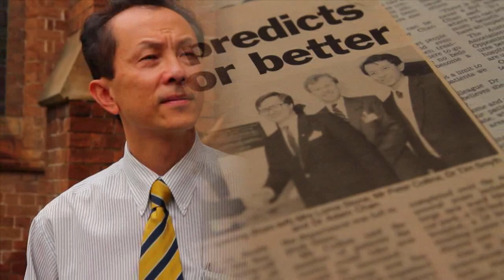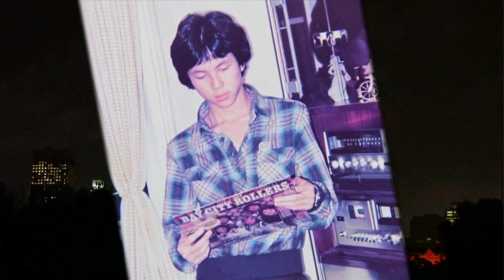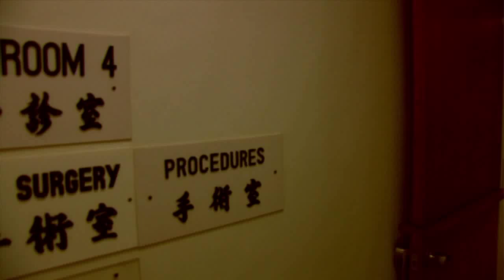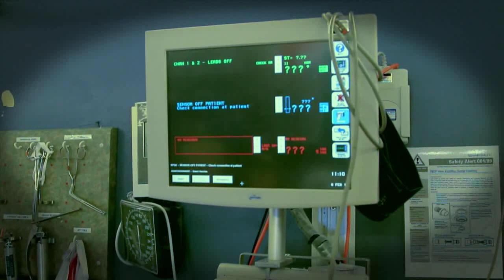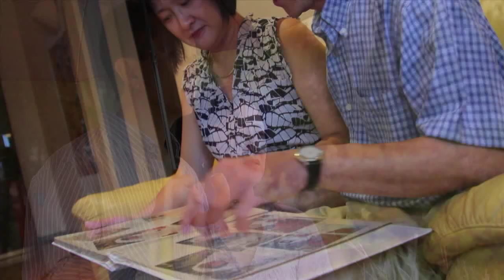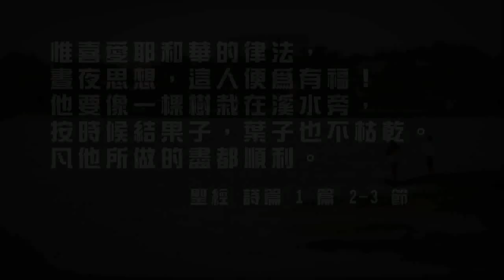TV 1065 急转直上 ( HD 国语)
来自香港的Adam Chan，是澳洲医院急症室罕有的华人主管，他中学时期只身远赴悉尼， 本来是一个连英文也听不懂的贫苦学生，但叁十出头却攀上这个位置，人生急转直上。他一做便二十年， 急症室在他接手後，亦由千疮百孔变得秩序井然，荣升国内管理最完善的急症室之一。他急中不乱，生活各方面都能取得平衡， 同事、太太和子女都对他称讚有加。他的成功， 全赖一个秘诀...